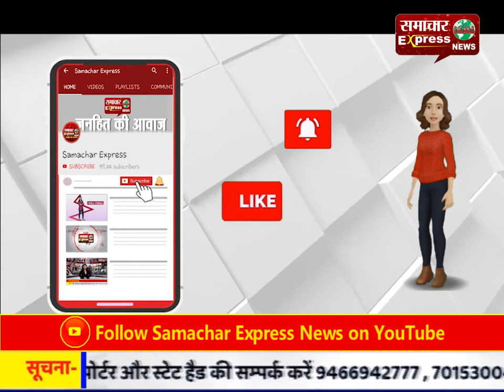भाजपा प्रदेश अध्यक्ष स्वतंत्र देव सिंह एक दिवसीय दौरे पर मथुरा आऐ